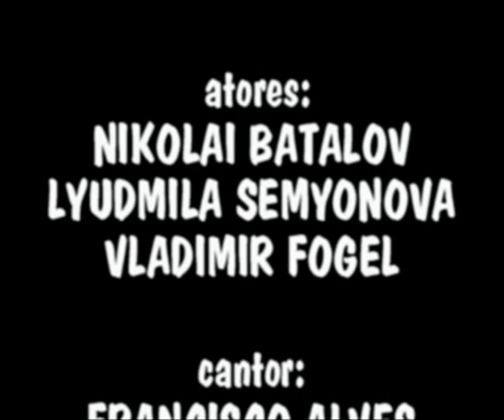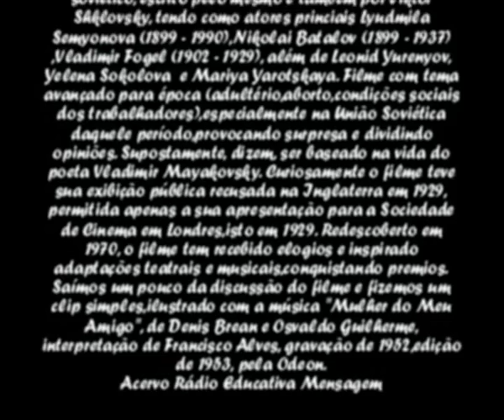"BED AND SOFA", "TRETYA MESHCHANSKAYA" (1927) OU AINDA " A MULHER DO MEU AMIGO" (1953)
"BED AND SOFA", "TRETYA MESHCHANSKAYA" (1927) OU AINDA
 " A MULHER DO MEU AMIGO" (1953)
atores em destaque:
NIKOLAI BATALOV , LYUDMILA SEMYONOVA, VLADIMIR FOGEL
música interpretada pelo cantor: FRANCISCO ALVES
Informações
cenas do filme russo "Tretya meshchanskaya",1927, de Abram Room,também produtor do primeiro filme sonoro soviético, escrito pelo mesmo e também por Viktor Shklovsky, tendo como atores princiais Lyudmila Semyonova (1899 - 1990),Nikolai Batalov (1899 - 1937) ,Vladimir Fogel (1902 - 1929), além de Leonid Yurenyov, Yelena Sokolova  e Mariya Yarotskaya. Filme com tema avançado para época(adultério,aborto,condições sociais dos trabalhadores),especialmente
na União Soviética daquele período,provocando surpresa e dividindo opiniões. Supostamente, dizem, ser baseado na vida do poeta Vladimir Mayakovsky.Curiosamente o filme teve sua exibição pública recusada na Inglaterra em 1929, permitida apenas a sua apresentação para a Sociedade de Cinema em Londres,isto em 1929. Redescoberto em 1970, o filme tem
recebido elogios e inspirado adaptações teatrais e musicais,conquistando premios.
Saímos um pouco desta conjuntura do filme e fizemos um clip simples,ilustrado com a música "Mulher do Meu Amigo", de Denis Brean (Augusto Duarte Ribeiro) e Osvaldo Guilherme, interpretação de Francisco Alves, gravação de 1952,edição de 1953, pela Odeon. Acervo Rádio Educativa Mensagem.